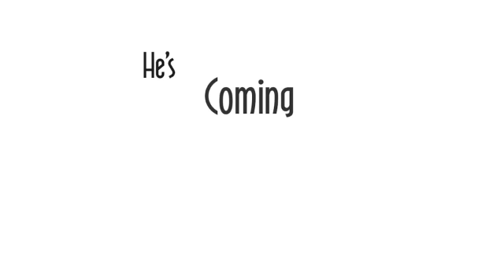Cult of Otis- He's Coming